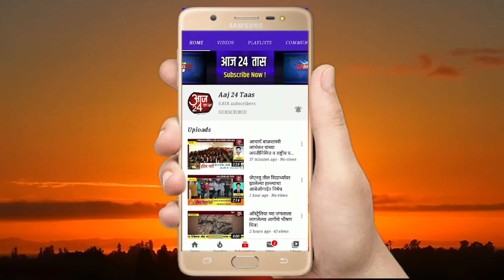श्री क्षेत्र लेण्याद्री येथे माघी श्री गणेश जयंतीनिमित्त श्रींचा जन्मोत्सव उत्साहात साजरा